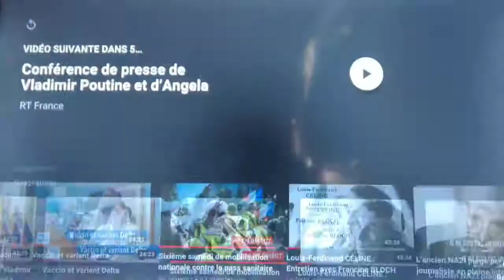458...le mot résistance doit toujours se conjuguer au présent.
(Jah Gaïa) résistance. le mot résistance doit toujours se conjuguer au présent. citation :(Lucie Aubrac).